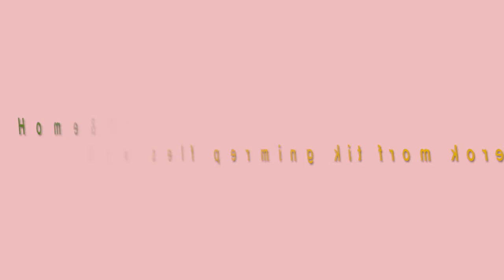Learning About Home & Perm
INTRO
M.J Labu Home and Perm - Self hair perming kit that allows you to perm your hair easily and cheap at home! Available at Amazon soon!

A thumbs up would be nice too ^^